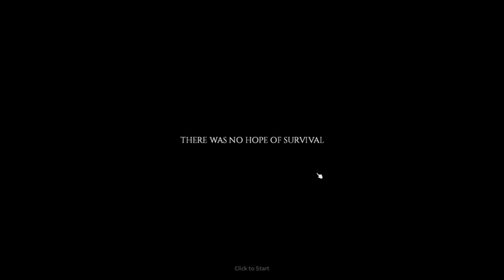Just lost electricity!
Part one of the March 19th Project Zomboid livestream!